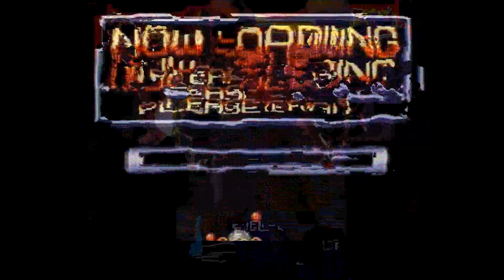(+14) Jogo Difícil é COISA DE NERDOLA 😆 I Ragnagard/ Shinouken (Arcade, 1996)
Inadequado para menores de 14. 🤬

Tudo aqui foi muito difícil: difícil de jogar e o vídeo difícil de renderizar.

✅O Santuário também está ON em outras regiões.
Confira Twitch [Ao vivo, na maioria das vezes, jogando diversos clássicos]

Aprenda Pixel Art com os melhores criadores de jogos brasileiros

I
nstagram